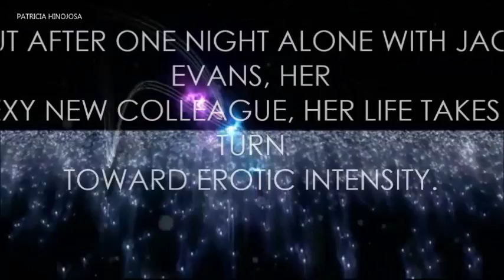Booktrailer CONSTELLATION BY Jennifer Locklear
Constellation by Jennifer Locklear
| Fan Made